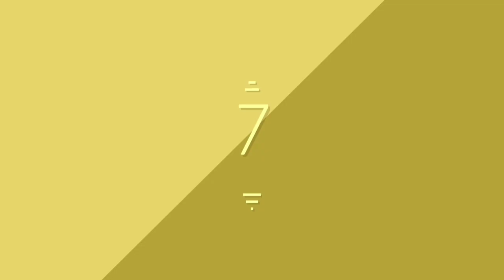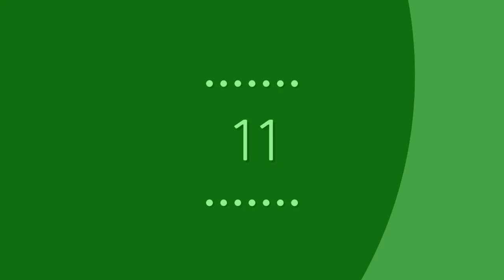Deadly Aditya Hit, Flop And Blockbuster All Movies List | Munduvareda Adhyaya | Vk Top Everythings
Aadi Aadi
Deadly Soma
Ambi Ambi
Deadly-2 Soma
SweetyNannaJodi
Villain
Edegarike box office collection
Sweety Nanna Jodi,
Bhajarangi box office collection,
Rebel,
Vaalu,
Bangalore Underworld  box office report,
Chakravarthy hit or flop,
Munduvareda Adhyaya ,
Munduvareda Adhyaya box office collection,

Munduvareda Adhyaya hit or flop,
Ravi Shrivatsa film
Master,
Naane Next CM